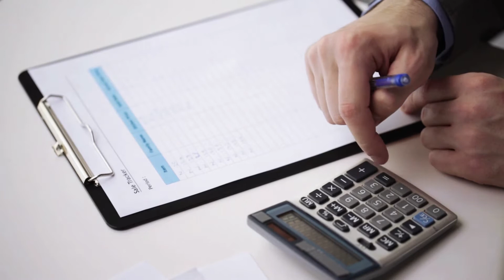Cara ngitung Persediaan (Inventory) kalau harga belinya beda-beda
Dalam kenyataan sehari-hari, setiap kita beli barang ke supplier, harganya ga mungkin sama terus. Nah, kalau harga belinya beda-beda, gimana cara nentuin nilai persediaan barang dagang (Inventory) kita? Teknik ini sering dikenal dengan Metode Penilaian Persediaan. Semua dibahas mulai dari FIFO, LIFO, sampai metode rata-rata tertimbang di video ini.

Kamu bakal belajar tentang :
00:00 Intro
01:02 Bedanya Metode Pengakuan dan Metode Penilaian Persediaan
01:17 Jenis Metode Penilaian Persediaan
01:37 Contoh Kasus Metode Penilaian Persediaan di Factory Outlet
04:35 Metode FIFO (First In First Out)
06:48 Metode LIFO (Last In First Out)
08:04 Metode Rata-Rata Tertimbang (Weighted Average Method)
09:15 Dampak Metode Penilaian Persediaan terhadap Profit

Video ini merupakan kelanjutan dari pembahasan mengenai Persediaan (inventory), untuk melihat topik Inventory dari awal, bisa dilihat disini:

Facultive adalah channel untuk belajar akuntansi dan finance, mulai dari akuntansi dasar, akuntansi biaya, akuntansi manajemen, analisa laporan keuangan, corporate finance, valuation, dan masih banyak topik edukasi akuntansi dan finance lainnya.

Bagi institusi pendidikan, lembaga pelatihan, atau perusahaan yang ingin buat video pembelajaran digital seperti di Facultive, bisa konsultasi dengan kita langsung disini ya:

Topik accounting dan finance yang ini bisa untuk siapa saja, baik itu mahasiswa baru di jurusan akuntansi, mahasiswa yang sedang kuliah akuntansi, mahasiswa yang ada di jurusan manajemen, lulusan mahasiswa akuntansi yang sedang bekerja, atau mahasiswa di pendidikan ekonomi lainnya, bahkan orang yang tidak memiliki background di jurusan akuntansi atau finance, semua bisa mempelajari topik-topik yang ditempuh di pendidikan akuntansi dan finance ini. Facultive juga membahas topik-topik seputar ekonomi dan bisnis sebagai pengetahuan tambahan.

Khusus bagi yang tidak memiliki background di jurusan akuntansi, bisa melihat seri akuntansi dasar, sebelum belajar akuntansi dengan tingkatan yang lebih menantang.

Setelah belajar akuntansi dasar, bisa dilanjutkan dengan topik-topik selanjutnya di jurusan Akuntansi seperti belajar akuntansi biaya, akuntansi manajemen, dan akuntansi keuangan.

Jika kalian ingin belajar Akuntansi dan Finance dengan lebih terstruktur, bisa kunjungi website Facultive disini:

FOLLOW Social Media Facultive untuk mendapatkan bahan pelengkap belajar kalian seperti artikel akuntansi dan finance, flash card, accounting finance study sheet, dan konten lainnya yang hanya ada di Social Media Facultive:

Buat yang mau tanya-tanya seputar topik yang Facultive bahas, bisa kirim WA langsung ke team Facultive. Pertanyaan ini bakal dikumpulin, terus nanti dijawab dan dijelasin detail buat kalian. Masukin pertanyaaan kalian lewat link WA ini :